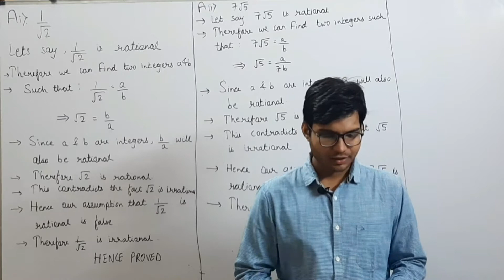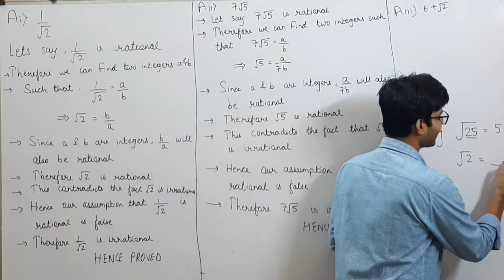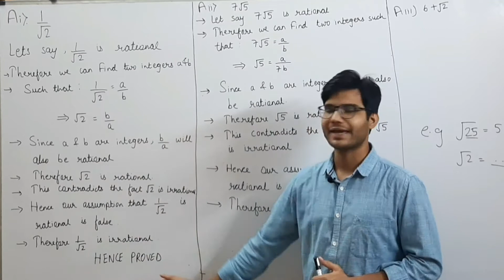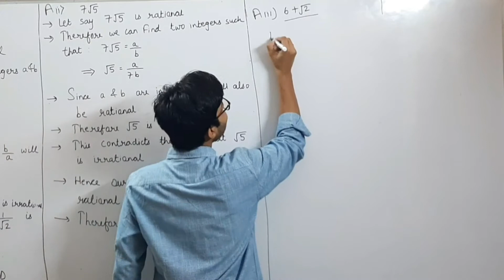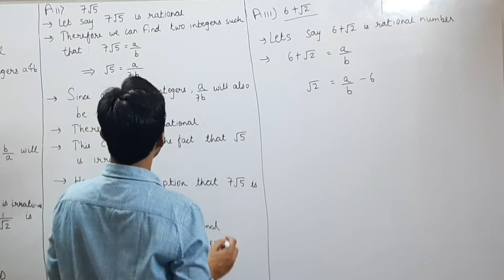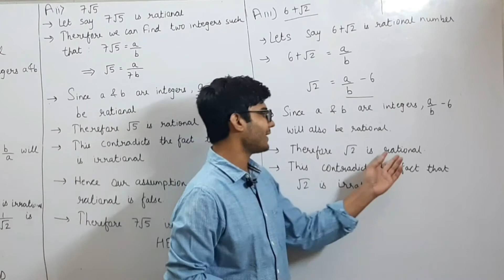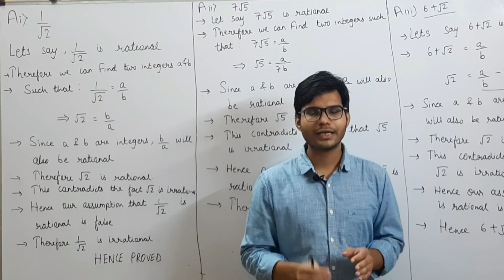Chapter 1 || #16 || Ex 1.3 || Qno.3 (i,ii and iii) || Theorem 1.3 || NCERT || Class 10